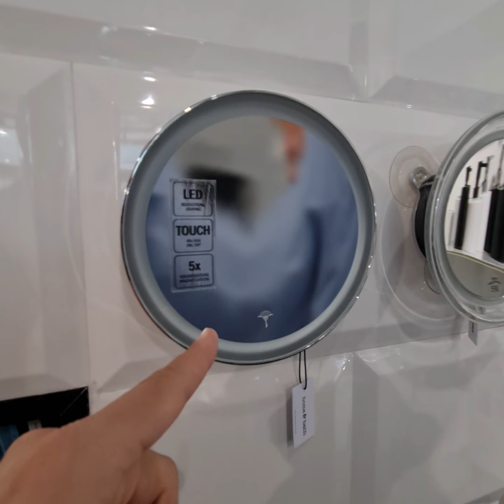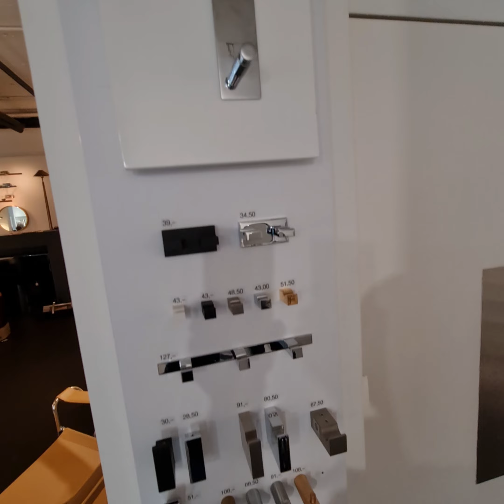Decor Walther, обзор ассортимента фабрики, интересные решения для удобства жизни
Decor Walther,  обзор шоурума по адресу: Berliner Str. 56-58, 60311 Frankfurt am Main, Германия,  обзор ассортимента фабрики.